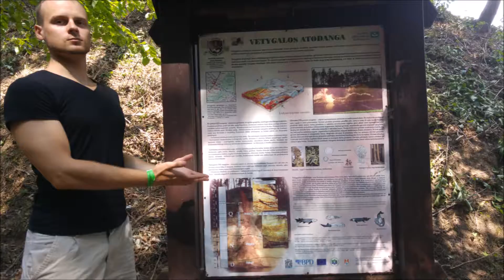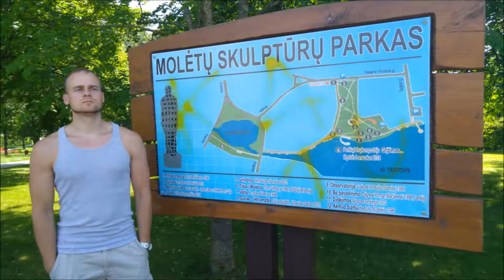Moletai2016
Kelionė rytų Lietuva